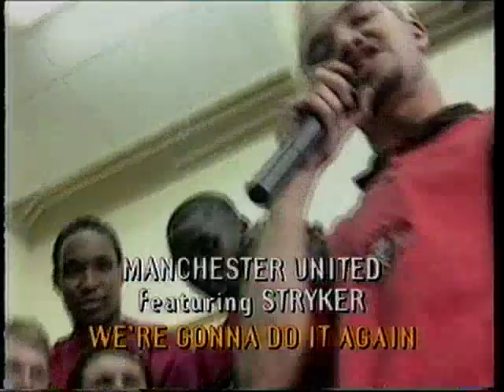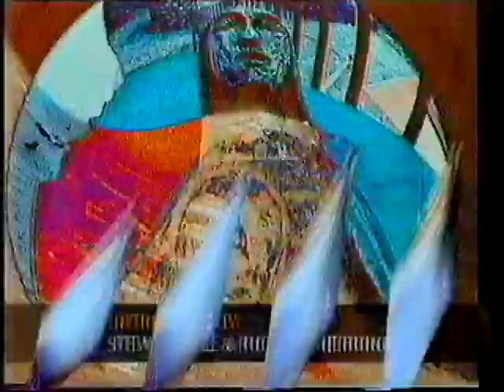Lee & Herring present Top Of The Pops (25.05.1995)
Lee & Herring present Top Of The Pops, 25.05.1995, proudly displaying obvious contempt for legends such as Bon Jovi and Robson & Jerome.